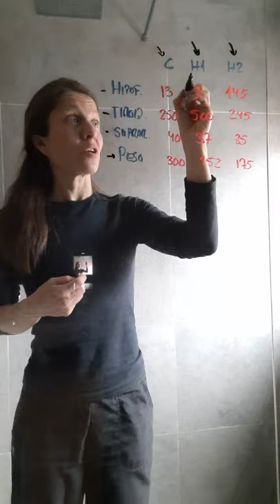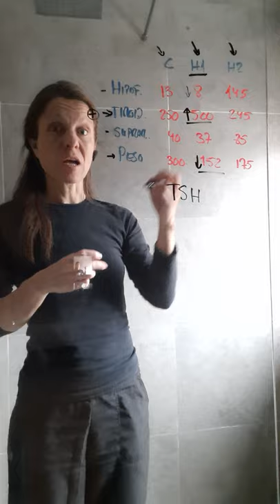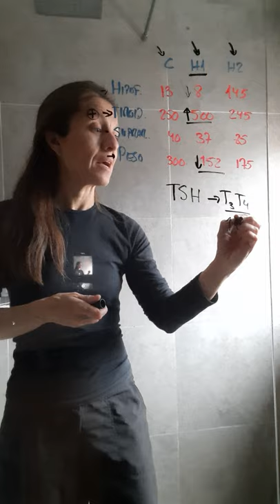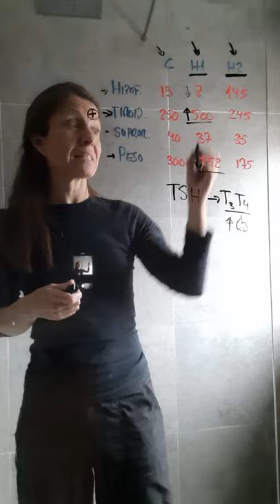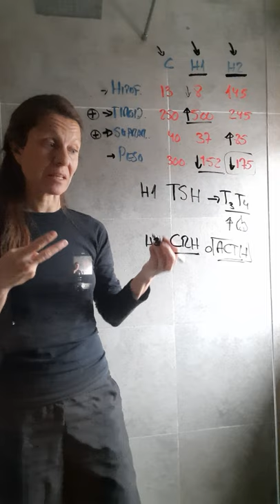Duda 8: Experimento para medir el efecto de las hormonas TSH y CRH en ratones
Vídeo creado con fines docentes para resolver dudas de los estudiantes de Fisiología de los Grados de Biomedicina y Biotecnología de la Universidad Francisco de Vitoria.